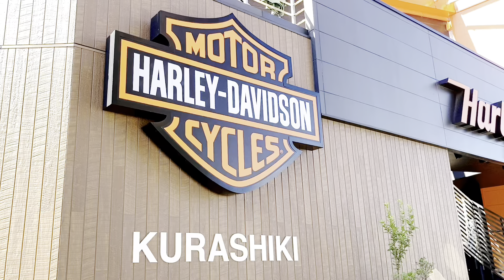HD倉敷【FXLRSTカスタム紹介】トレンドカスタムが詰まった最強ポジションのローライダーST！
今回はローライダーSTのカスタム車を紹介します。今流行りのカスタムパーツが目白押し。ローライダーSTのカスタムはハンドルが重要です。今回の車両はバンキンのライザーにキジマのフィフティーバーを組み合わせた最強ポジションです。サドルマンのシートやクロックワークスのウインドシールド、なんとジキル&ハイドマフラーまで気になるパーツがたくさんです。カスタムのご参考にぜひ最後まで動画をご覧ください。

ハーレーダビッドソン倉敷/バイクプラザヤマノ
〒710-0253岡山県倉敷市新倉敷駅前4丁目47-1
TEL(ハーレー直通):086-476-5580

ハーレーダビッドソン正規販売店ならではの豊富な在庫と安心の整備で、あなたのハーレーライフを全力でサポートいたします。シャシダイナモによるコンピューターチューニングもＯＫ！試乗車も多数ご用意しております。玉島ＩＣから車で５分！新倉敷駅から徒歩５分！